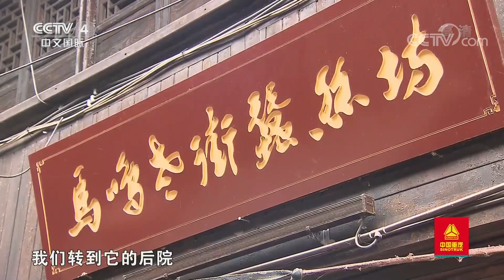[远方的家]大运河（13） 运河古村的慢生活| CCTV中文国际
走进运河古村，感受水乡慢生活；探访运河边的桑蚕之乡，了解最传统的工艺。